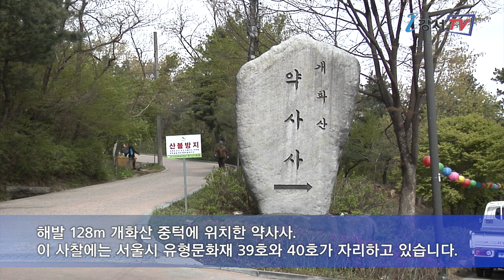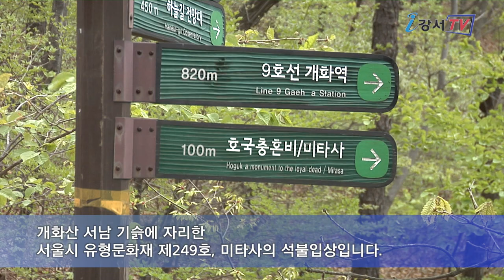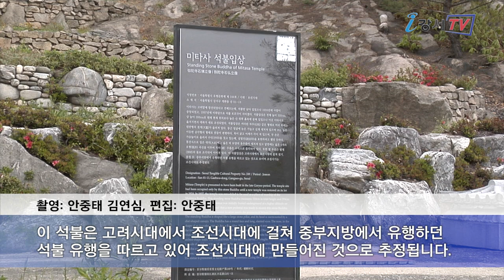개화산 소재 서울시유형문화재 소개_구민영상기자단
강서구에는 국가지정 문화재와 서울시 지정문화재 15개가 보존돼 있습니다.
코로나 19로 인한 사회적 거리두기가 완화됐지만 아직 야외활동을 꺼리는 분들도 많은데요.
집에서 강서구의 문화재를 감상할 수 있도록 개화산 자락에 위치한 서울시 유형문화재를 강서구민영상기자단 김연심 기자가 소개합니다.

해발 128m 개화산 중턱에 위치한 약사사.
이 사찰에는 서울시 유형문화재 39호와 40호가 자리하고 있습니다.
먼저 39호 삼층석탑은 일 기단과 삼층 탑신으로 기둥 문양이 기단에는 생략돼 있고 탑신에만 있는 독특한 형식을 갖고 있어 세워진 시대를 추정할 수 있습니다.

인터뷰 / 청법 스님_약사사(개화산)
이 삼층석탑은 고려 말에서 조선 초 석탑의 특징을 잘 보여주는 동시에 당시의 희귀한 석탑의 예로 그 가치가 큽니다.

약사사 대웅전의 석불 불상은 높이 330cm, 어깨 폭 90cm, 보관(寶冠)의 직경 100cm 규모의 화강암으로 만들어졌습니다. 머리 위에는 갓 모양의 지붕들이 놓여 있고 길게 내려진 팔꿈치에서 가슴으로 모아진 팔은 가늘며 작은 두 손에 꽃가지를 들고 있어서 미륵불 입상임을 알 수 있습니다.

인터뷰 / 김상수_방화동
개화산에 등산을 하면서 무심코 지나쳤는데 우리 지역에 유형문화재가 많이 있다는 것을 자랑하고 싶습니다.

개화산 서남 기슭에 자리한 서울시 유형문화재 제249호, 미타사의 석불입상입니다. 전체 높이 320cm 높이 293cm로 커다란 석주 같은 형태로 머리 위에는 반원형의 보관이 올려져 있고, 승려가 입는 옷의 주름이 잘 표현돼 있습니다. 이 석불은 고려시대에서 조선시대에 걸쳐 중부지방에서 유행하던 석불 유행을 따르고 있어 조선시대에 만들어진 것으로 추정됩니다.

이밖에도 개화산에는 조선 중종 때 정국공신이며 좌의정을 지낸 문정 공 심정 등 풍산 심 씨 가문의 묘지가
서울시 유형 문화재 제77호로 지정돼 보존되고 있습니다.
강서구민영상기자단 김연심입니다.

리포터 : 김연심 / 기사 : 안중태 / 촬영 : 김연심, 안중태 / 편집 : 안중태